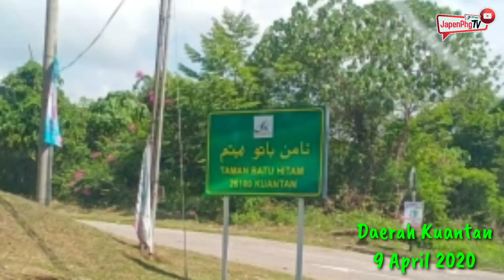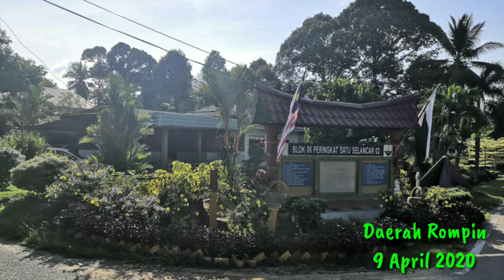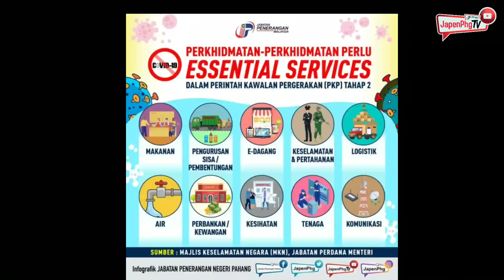INFO ON WHEELS : Rangkuman IOW JAPEN Pahang 9 April 2020.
Sekitar aktiviti Info On Wheels Jabatan Penerangan Negeri Pahang berkaitan Perintah Kawalan Pergerakan di seluruh negara bermula dari 18hb Mac hingga 14hb April 2020.

'Anda bantu kami, duduk di rumah, biar kami bekerja'